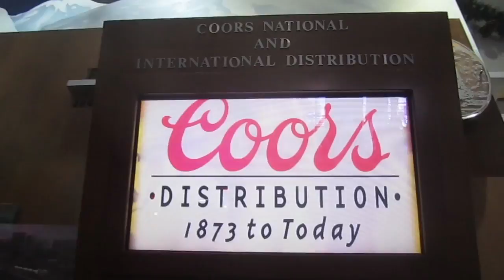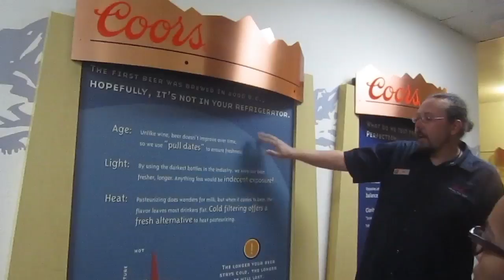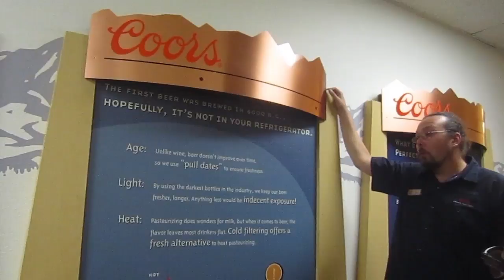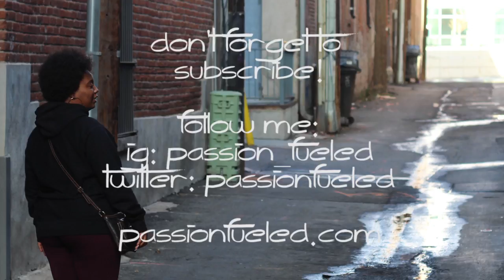DENVER, CO PT 1 - Chopstick Lesson & Coors Brewing Factory Tour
In today's vlog, I travel to Colorado with my boyfriend and his friends.

If you'd like to be featured on the Passion Fueled Project, visit passionfueled.com and click the feature or contact tab! I'd be pumped to get to know you!